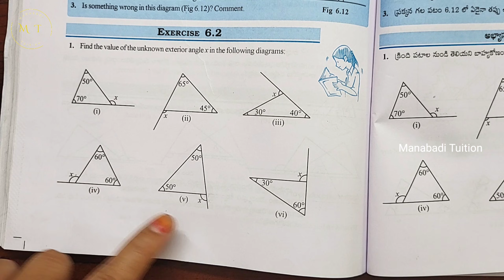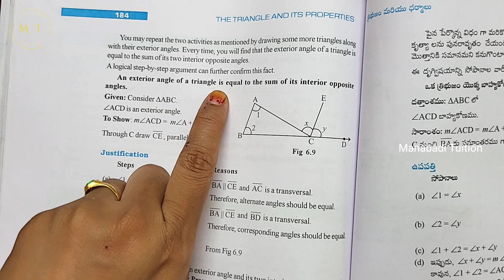7th class maths |Chapter 6|🤷‍♀️The Triangles and Its Properties| 💁‍♂️Exercise 6.2|with notes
The Triangles and Its Properties| Exercise 6.2 The Triangles and Its Properties| Exercise 6.2 class 7#exercise 6.2 class 7#ex 6.2#class#7#chapter 6 class 7#